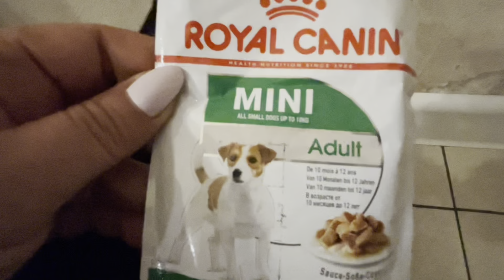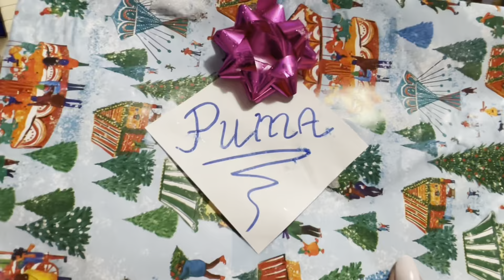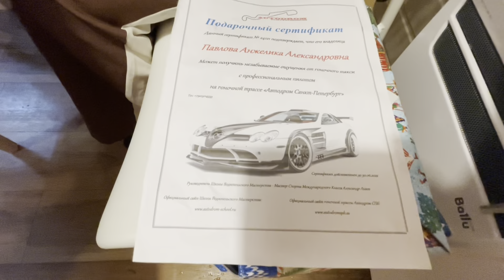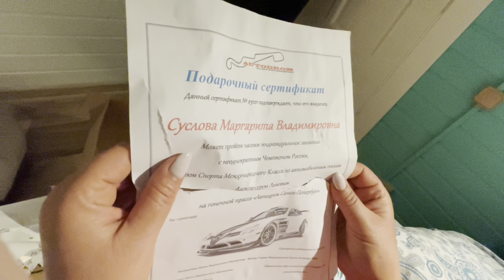Новый год отметили на даче! Что нам подарил Дед Мороз?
Приветствуем Вас на канале Рита Лайфстайл!🌲

Новый год отметили на даче! Приходим щедрый Дед Мороз! Одарил все подарками, мне подарил сертификат обучения у чемпиона мира на гоночной трассе! По-моему отличный подарок! А вы как считаете?
Смотрите с удовольствием и пишите своем мнение, для меня это очень важно!💖

🌸Приглашаю Вас на мой рабочий канал
  @РИТА МОДА
🌸Сайт магазина:

                     🧡ВИДЕО РИТА ЛАЙФСТАЙЛ🧡

                              💙ВИДЕО РИТА МОДА💙